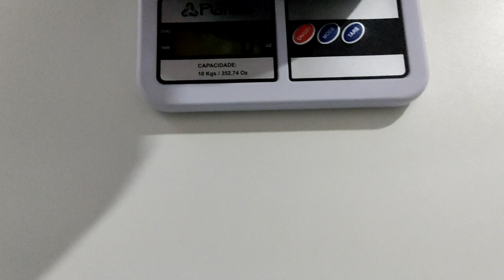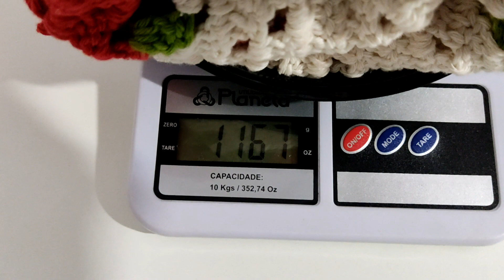Resenha jogo de banheiro Angelical / Confira o passo a passo na descrição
Se quiserem podem enviar suas fotos pelo instagram
meu instagram é Mary Souza Crochê
meu facebook é Mary Souza Crochê